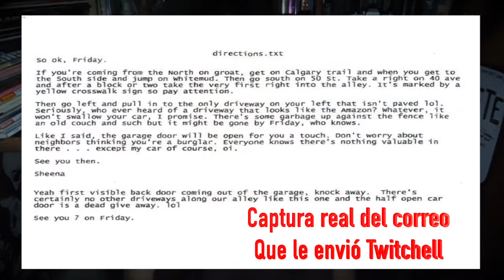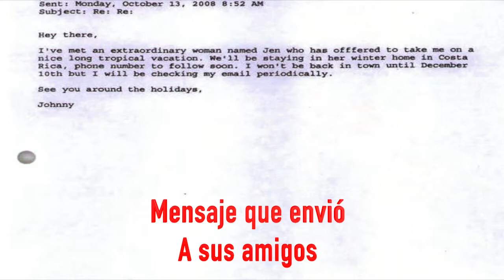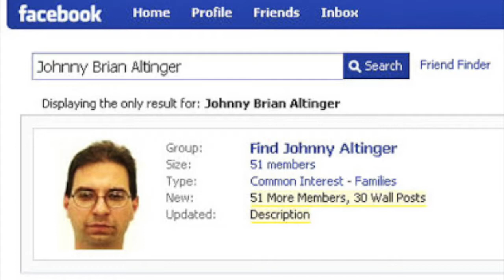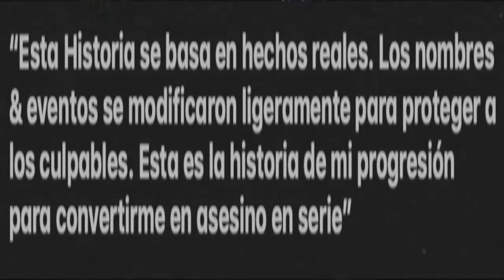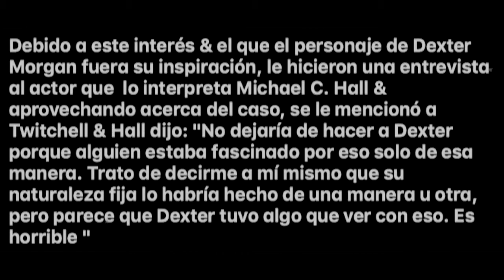Mark Twitchell: El Cineasta Asesino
¡Hola! En el video de hoy les traigo una historia bastante interesante sobre un cineasta, espero les agrade & la disfruten, saluDoors :D

*Les dejo el Diario de Twitchell en el que escribió todo lo que hizo, sólo se pueden visualizar 3 hojas debido a que se debe pagar por descargar el archivo.*